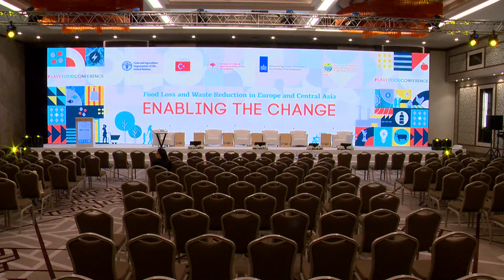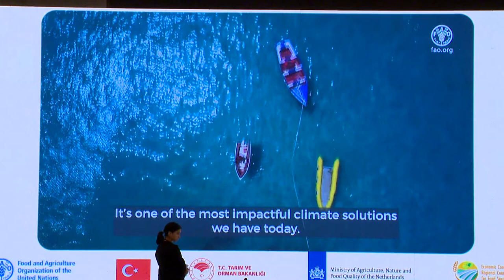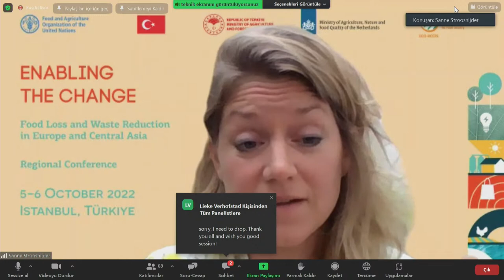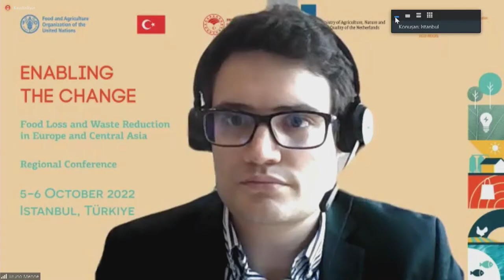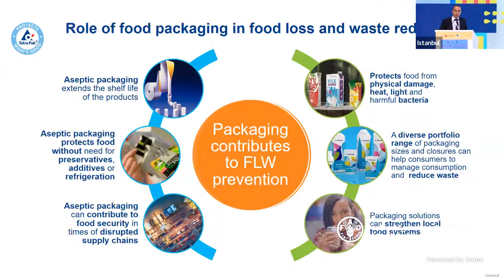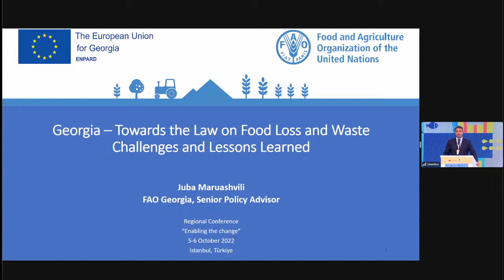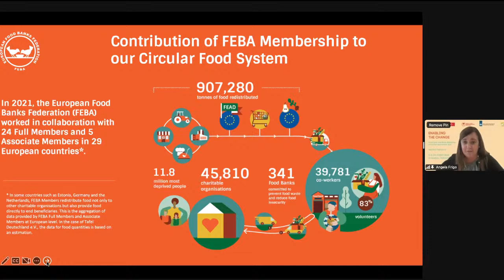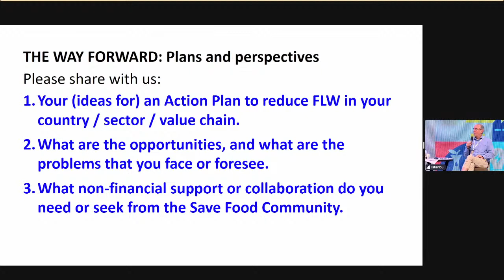Regional Conference on Food Loss and Waste in Europe and Central Asia “Enabling the change” (ENG)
The conference has the focus on identifying essential elements of enabling environments and tools, including legislative and business innovations, marketing strategies, and practical interventions that support the reduction of food loss and waste and the transition to sustainable food value chains.
To this end, the conference explores a broad spectrum of recent developments, challenges, and potential solutions in the field of food loss and waste in Europe (including the European Union) and Central Asia.
The speakers include experts from Copa-Cogeca, DG SANTE, Economic Cooperation Organization Regional Coordination Centre for Food Security (ECO-RCCFS), EIT Food, European Food Information Council (EUFIC),  European Food Banks Federation (FEBA), Glovo, International Food Policy Research Institute (IFPRI), International Food Waste Coalition (IFWC), Ministry of Agriculture, Nature and Food Quality of The Netherlands, Ministry of Agriculture and Forestry of Türkiye, Ogilvy Consulting, Rabobank, Sodexo, Tetra Pak, Too Good To Go, UNECE, WholeSurplus, WRAP, WRI, Wageningen University & Research (WUR).

The Conference is jointly organized by FAO, the Ministry of Agriculture and Forestry of the Republic of Türkiye, and the Economic Cooperation Organization Regional Coordination Centre for Food Security (ECO-RCCFS), with the support of the Ministry of Agriculture, Nature and Food Quality of The Netherlands’’, under the FAO-Türkiye Partnership Programme on Food and Agriculture (FTPP-II) funded by the Ministry of Agriculture and Forestry of the Republic of Türkiye.